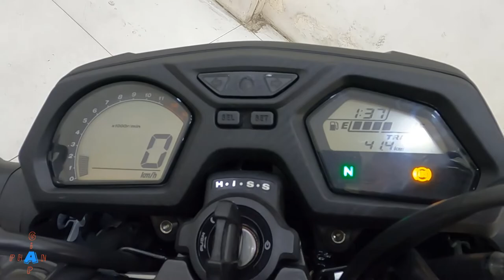Honda CB650F: Naked Bike Đáng Để Sở Hữu 2021 - THẨM DU em trắng Ngọc Trinh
Honda CB650F: Naked Bike Đáng Để Sở Hữu 2021 - THẨM DU Em Trắng Ngọc Tờ Rinh

Phan Giap